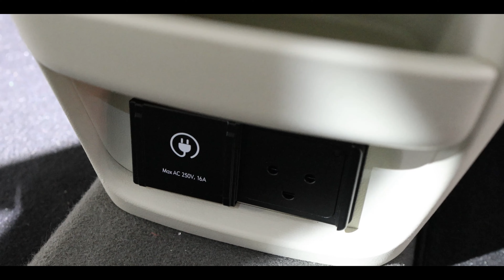NEW 2025 Hyundai Inster: Affordable Innovation! | 2025 Hyundai Inster Specs & Price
00:00 Intro
00:19 Exterior
04:35 Trunk
06:36 Interior
09:49 Price & Warranty
10:35 Summary

Check this out ! The all new 2025 model of this brand new affordable electric car from Hyundai, the 2025 Hyundai Inster electric, presented in Switzerland at Auto Zürich 2024 auto show,  with full technical specifications, interior, exterior, price, and details about engine type, dimensions, battery size, recharge time, range and autonomy, features, tires, infotainment and technology!

Latest news and articles in the automotive industry from Car Glimpses

🔋 Buy a 3 battery pack and USB-C charger for Canon EOS (Amazon)
👜 Buy a small camera bag ideal for lots of moving and recording (Amazon)
💻 Buy ASUS Zenbook Pro 14 OLED a mobile powerhouse for content creators (Amazon)

*Car Buy/Sell*
🚘Buy, sell and auction premium, vintage or special cars on Collecting Cars

*Car Rentals*
🚗 Compare and rent a car everywhere in the world with EconomyBookings

*Auto parts and accessories*
𐃏 Buy top quality tyres in Germany, Austria or Switzerland from Reifen.com
𐃏 Buy special car, motorcycle, truck, bus and bicycle tyres from Delticom
🪛 Buy car parts for any car from DIY Car Service Parts
♺ Remove your car or motorcycle scratches with this new sparkle cloth (Amazon)

*END ADVERTISEMENT*